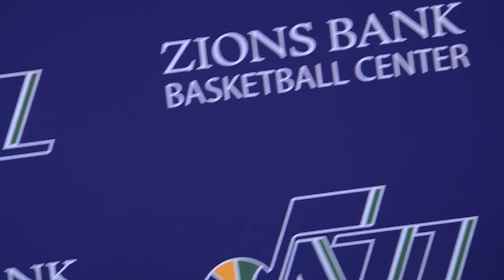Nedim Buza interview - Utah Jazz workout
Nedim Buza discusses his workout for the Utah Jazz.